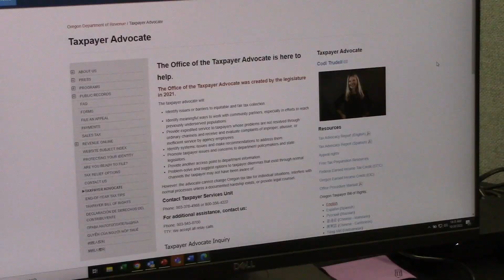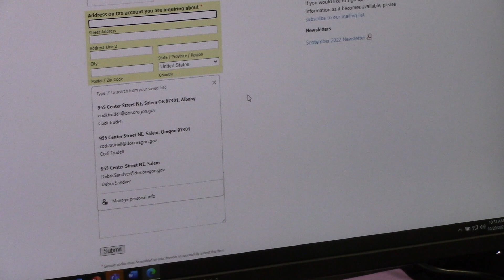Oregon Taxpayer Advocate Office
Oregonians now have an advocate to help with their taxes.

Share your thoughts with us by taking our quick feedback survey